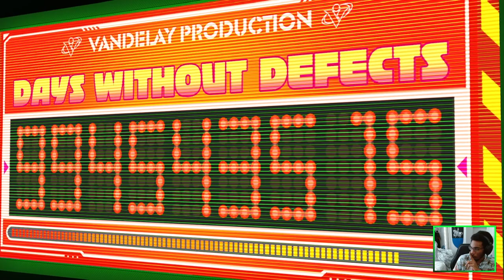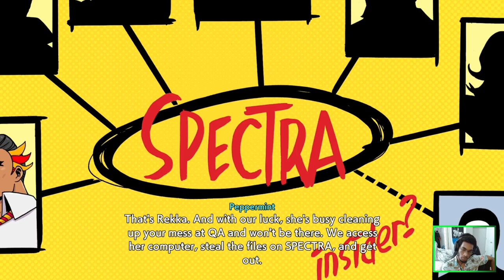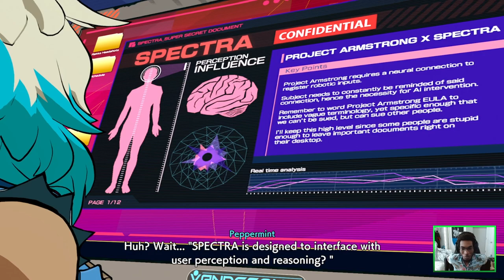Hi-Fi Rush - Part 1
BIONIC AAAAAAAAAAARRRRRMMM!